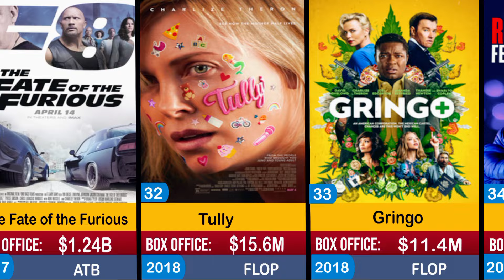Charlize Theron all hits and flops movies list | Snow White and the Huntsman | Atomic Blonde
Charlize Theron all hits and flops movies list | Snow White and the Huntsman | Atomic Blonde | Mad Max: Fury Road

🎬 In this video, we're diving deep into the illustrious career of Charlize Theron. From her unforgettable performances in blockbusters to her more underrated roles, we'll be covering all of her hits and flops. 🌟

Discover how she transformed from a rising star to an Academy Award-winning actress and Hollywood icon. We'll explore movies like "Monster," "Mad Max: Fury Road," "The Italian Job," and many more. Whether you're a die-hard fan or new to her work, this comprehensive list will give you insight into the highs and lows of Charlize Theron's filmography.